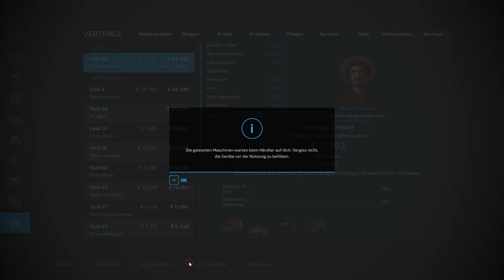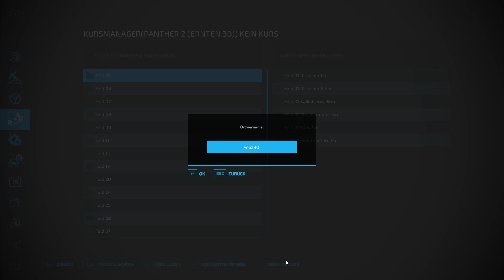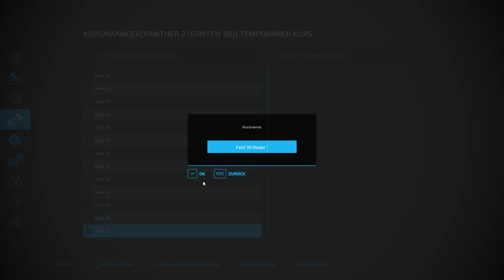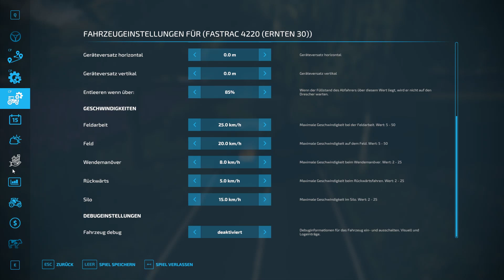LS22 Ollihausen #83 Ich hab ja immer Zweifel